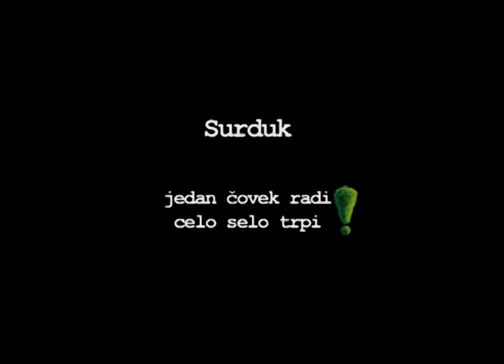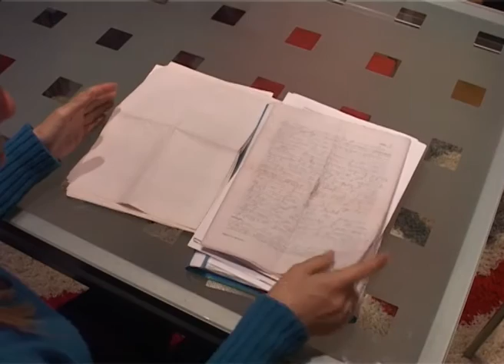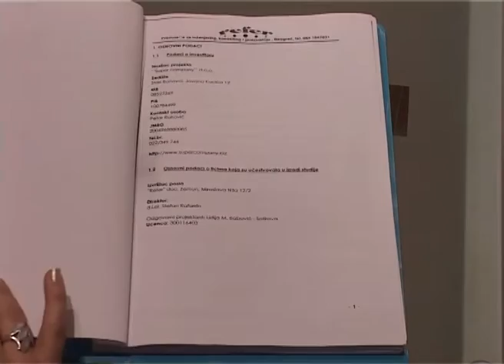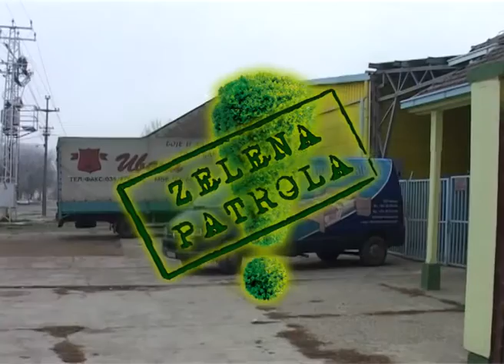Zelena patrola na delu - S02E10 - Surduk